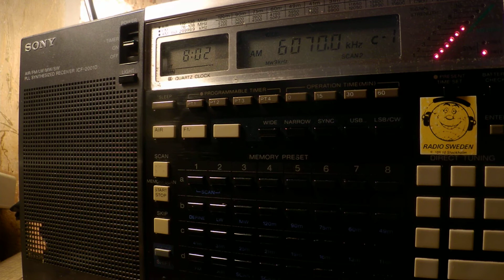11 11 2017 Channel 292 relay Radio Waves International in English to CeEu 0801 on 6070 Rohrbach